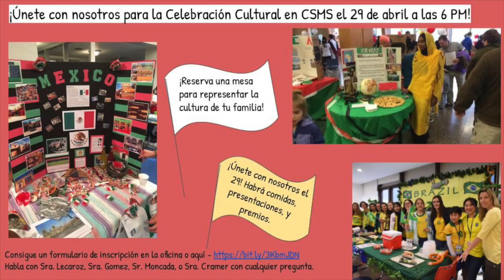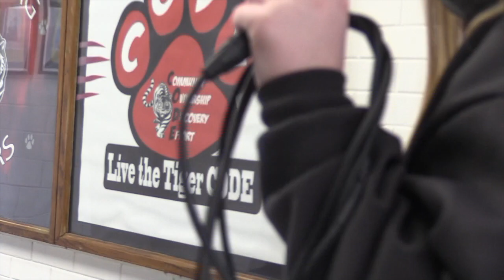TNN Episode 22, Season 3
This is episode 22 of season 3 of TNN. It aired on March 28, 2022.